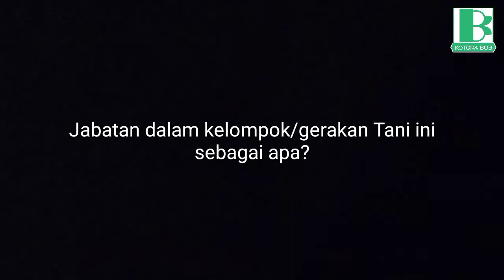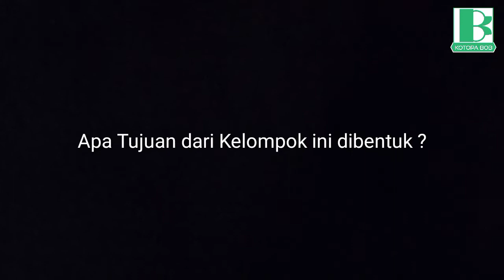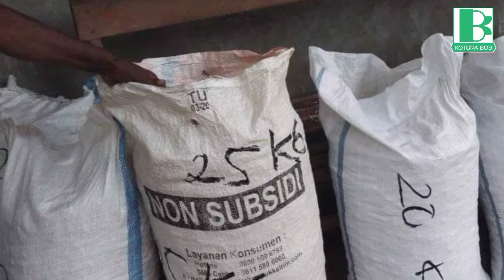Gerakan Kelompok Tani Milenial Papua di kab.Nabire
gerakan Kelompok tani lokal Mandiri ini memiliki tekanan terhadap kesadaran masyarakat lokal termasuk mama-mama papua yang menekuni bidang pertanian terkait pentingnya pasar yang tersistematis  dan tertib.
sehingga pada akhirnya ruang gerakpun dapat tertata sedemikian rupa.